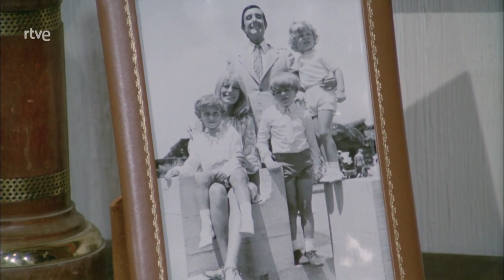En un lugar de la Manga Parte 8